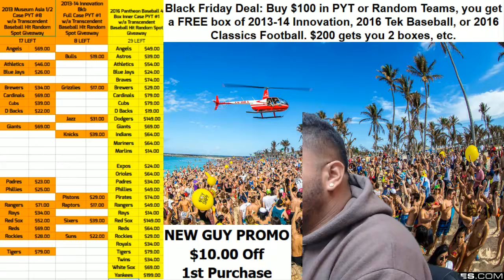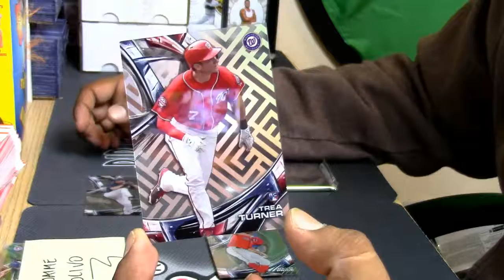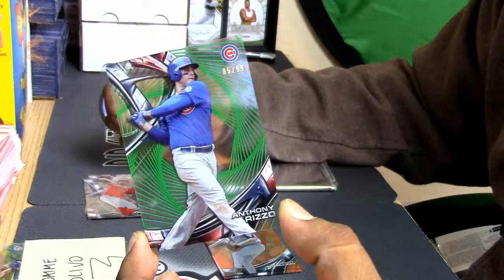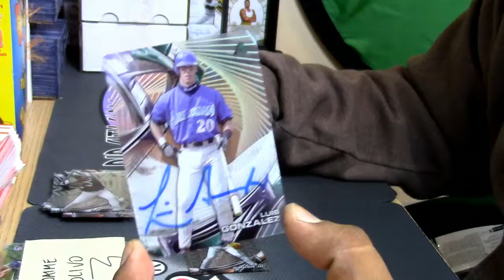2016 High Tek 2 Box Personal 2